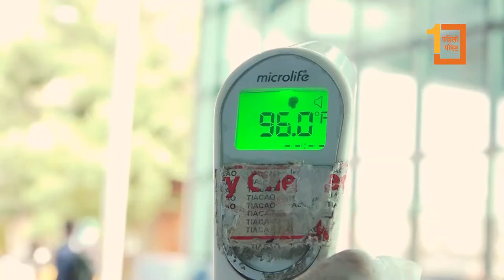१ सय ८३ दिनपछि आजबाट आन्तरिक हवाई उडान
१ सय ८३ दिनपछि आजबाट आन्तरिक हवाई उडान